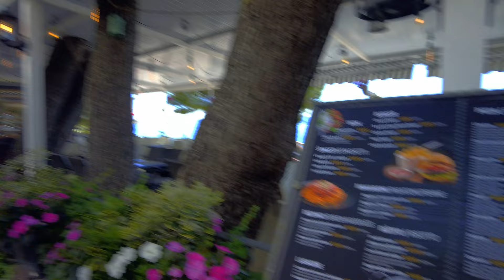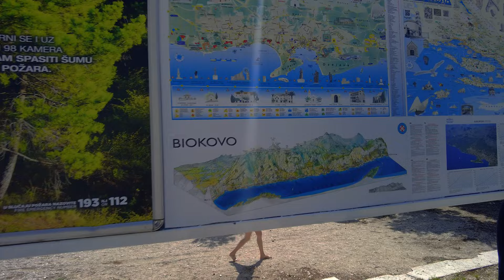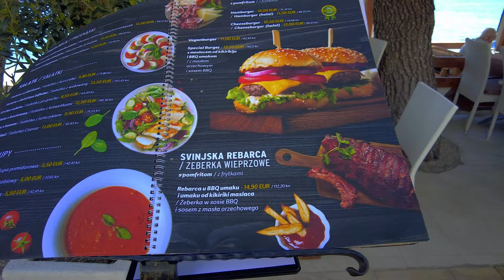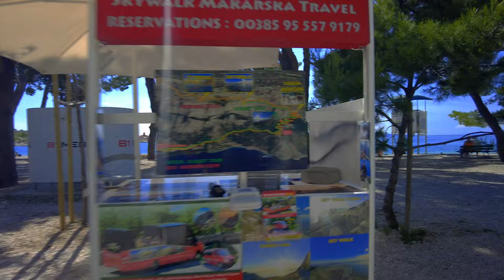Makarska ❤️ Croatia Makarska Riviera Walking Tour 2023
Welcome to Makarska, a charming town located on the Croatian coast. Today, we will take you on a guided walking tour to explore the beauty of this coastal gem. We begin our tour at the Franciscan monastery, built in the early 18th century. It's a perfect spot to take in the panoramic views of the sea and the town.

Next up, we're heading to the main square where we'll find the St. Mark's Church, dating back to the 18th century. The church is home to an impressive collection of artifacts and paintings.

From there, we'll take a walk to the Makarska Promenade, where you can enjoy a stroll along the seafront and see the town's iconic lighthouse.

Our next stop is the fruit and vegetable market, where you can taste the delicious local produce and enjoy the lively atmosphere.

Lastly, we finish our tour at the Makarska Old Town, where you can walk through the narrow streets and admire the beautiful architecture of the town's old buildings. That brings us to the end of our tour. We hope you enjoyed exploring Makarska with us.